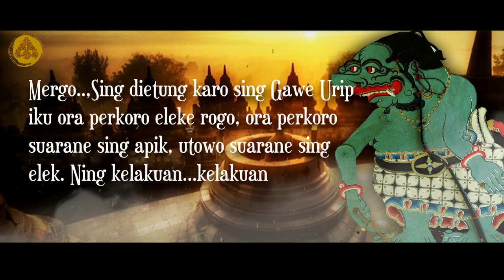Story WA Wayang Bijak Ki Seno Nugroho 30 detik‼️ Pitutur Bijak Kolobendono Yang Menyentuh Hati